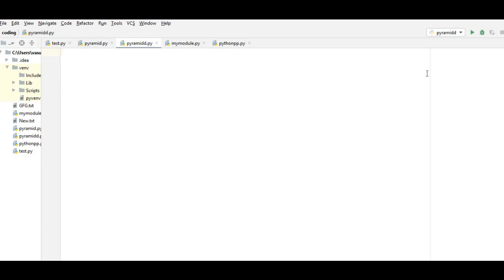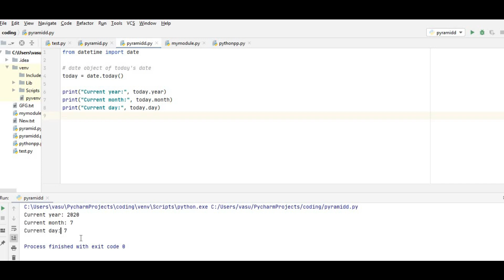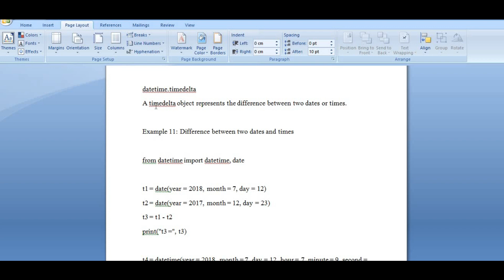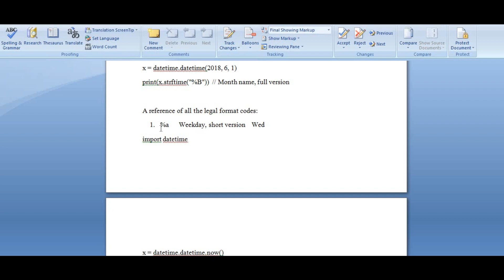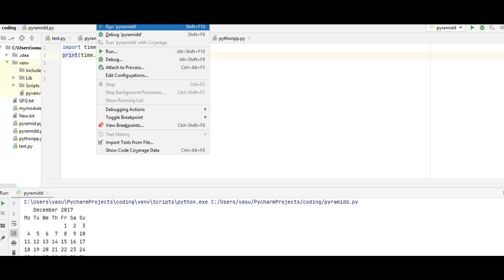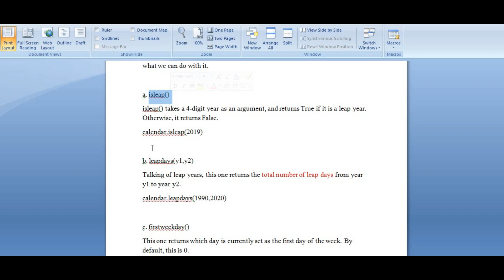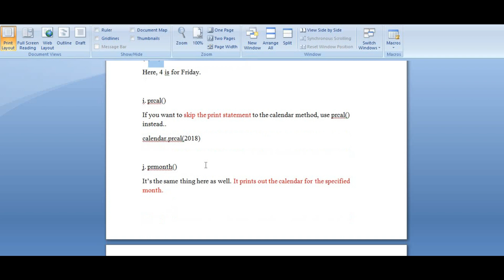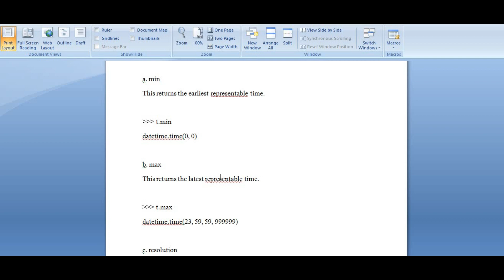Datetime module- How to work with Dates,Times,Timedeltas and TimeZones in TELUGU |Python tutorial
In this video you will learn about  date and time
how to Get Current Date and Time
date Class
time Class
datetime Class
timedelta Class
datetime.date Class

Get date from a timestamp
Print today's year, month and day
Print hour, minute, second and microsecond
Difference between two dates and times
Difference between two timedelta objects
Printing negative timedelta object

strftime() Method
Python Calendar
Python strptime()
Attributes of the time Module
Methods in the calendar Module
Python time Objects
Python date Objects

For more related videos on Python,Html,CSS,CSS3,Excel,PowerBi

Don’t forget to click on bell icon for more updates